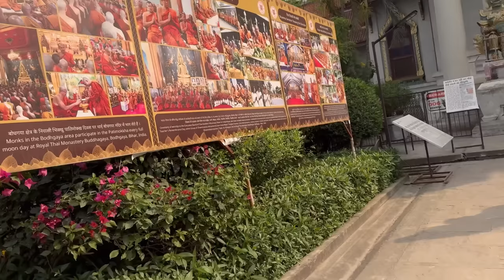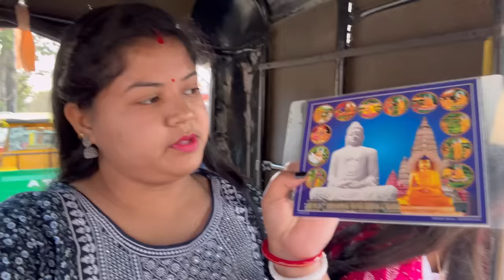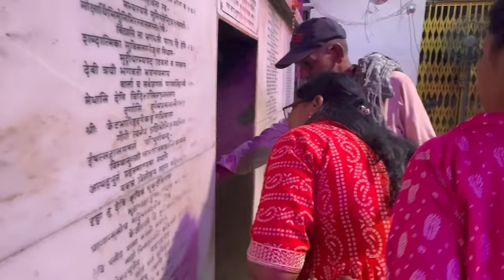থাইল্যান্ড ভুটান নেপাল আরও অনেক মন্দির দর্শন করলাম আজ || গয়া তে আজকের দিন টা দারুন কাটলো